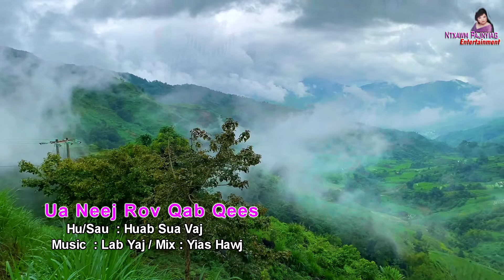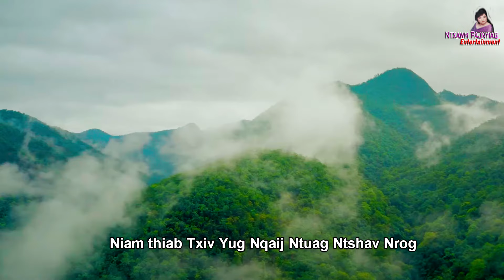Ua Neej Rov Qab Qees💔👉Huab Sua Vaj [Official MV]🌈9/2024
Artist: Huab Sua Vaj
Writter: Huab Sua Vaj

Producer: NtxawmPajnyiag🌷Entertainment